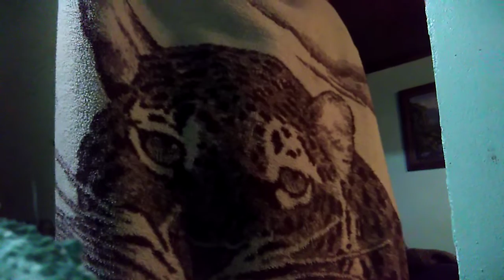AFTER MIDNIGHT by YAGUAR MASTER (ROCK)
original lyrics but using music from STONE TEMPLE PILOTS